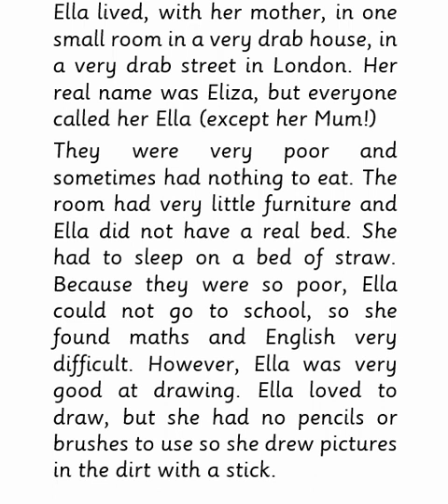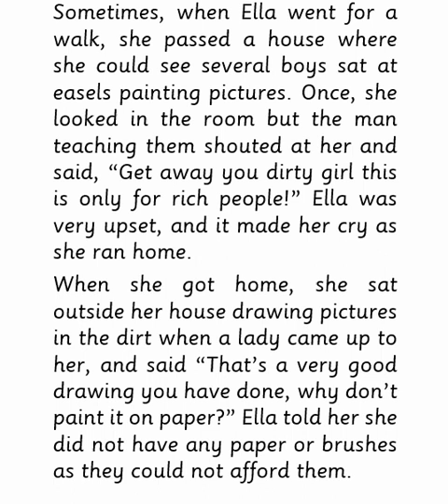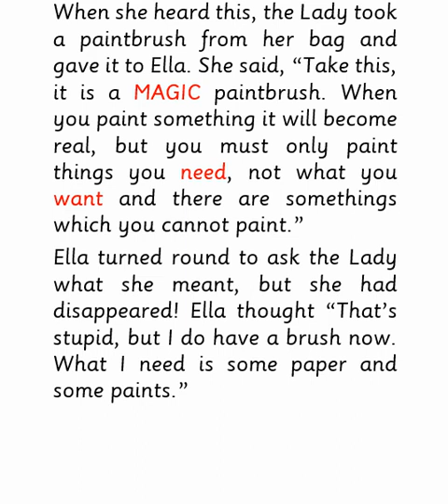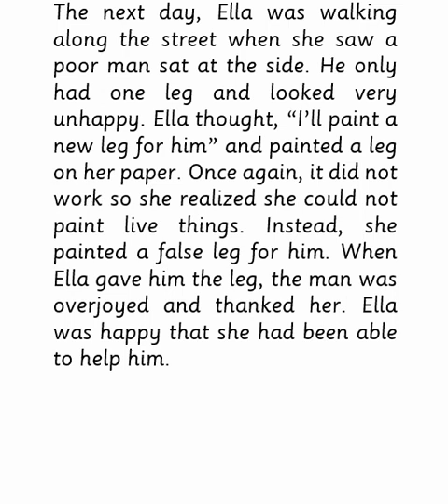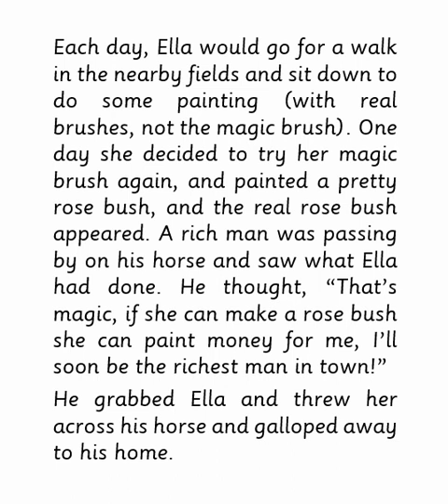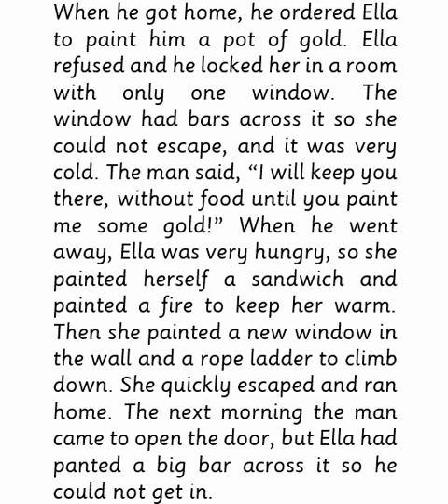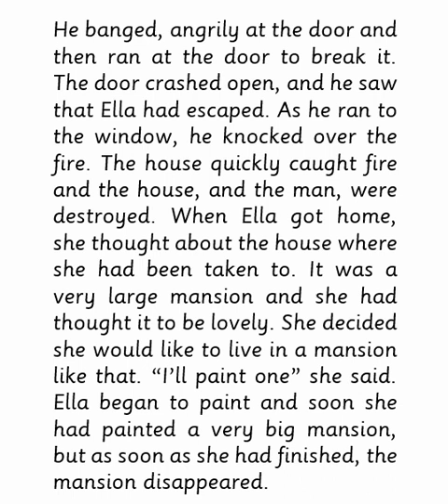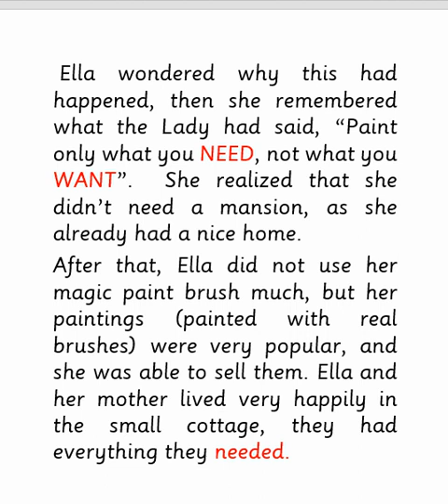The magic paintbrush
This is a short story I wrote for Ella, my Great-granddaughter. It is about a young girl who lives in the slums of Victorian England. She has a very special talent. There IS a moral to this story. Most of us have everything we NEED, but buy lots of things we WANT!